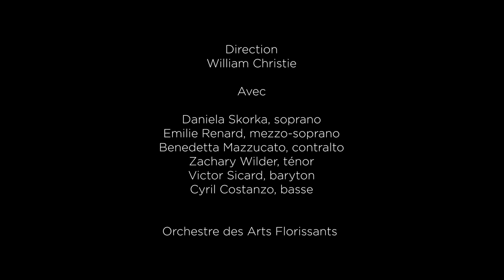"Tendre amour", extrait des Indes Galantes (J-P Rameau), Jardin des Voix 6e édition (2013)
« Tendre amour », extrait des Indes Galantes (Rameau) par les lauréats de la 6e édition du Jardin des Voix (2013) :

Avec:
Daniela Skorka, soprano
Emilie Renard, mezzo-soprano
Benedetta Mazzucato, contralto
Zachary Wilder, ténor
Sicard Victor, baryton
Cyril Costanzo, basse
Orchestre des Arts Florissants - direction William Christie